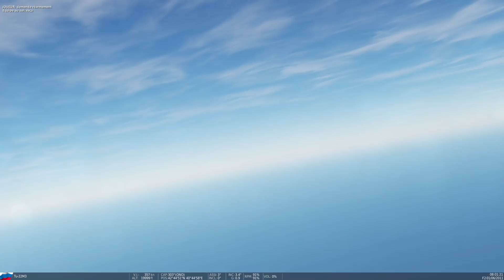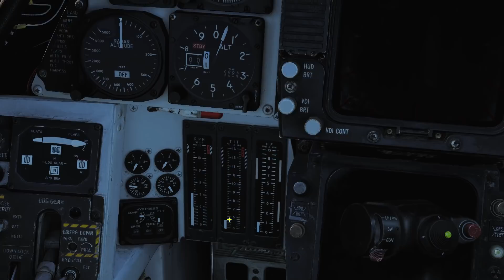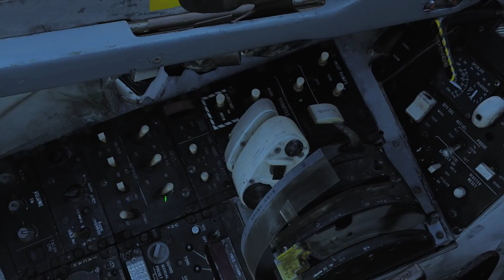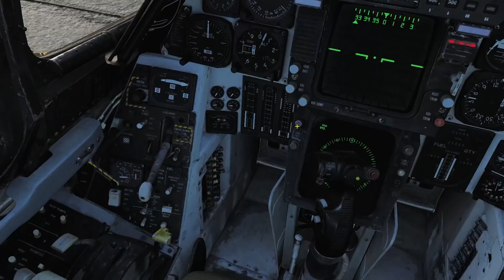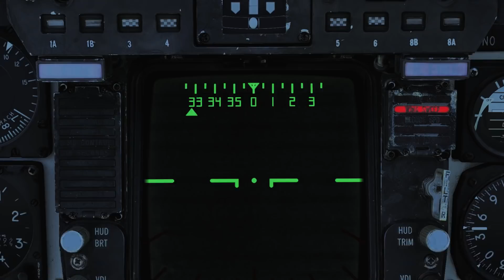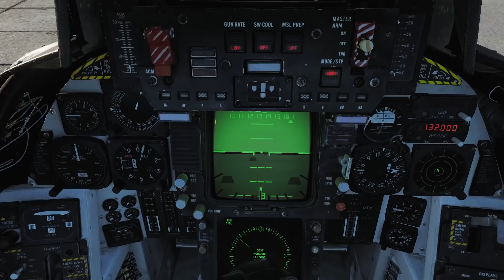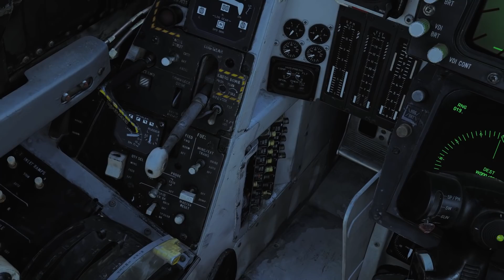DCS F-14B Tutorial: procédure de démarrage siège avant (correction dans la description)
Ce tuto a été fait quelques heures après la sortie du module et la vidéo présente quelques oubli (non critique).

La procédure complète:
1: Radio: groupe du parc
2. Radio: source d'air pneumatique
3. Allumer un des 2 moteurs
4. Quand RPM supérieur à 2 crans: passer les gaz de off en IDLE en cliquant sur la manette des gaz
5*. Allumer l’oxygène (non fait sur la vidéo): se trouvant tout à gauche presque derrère le siège
6*. Allumer les instruments avec le panneau avant droit
7. Fermer la verrière
8. Vérifier que le bouton d'allumage du 1er moteur est revenu au centre
9. Si oui: refaire 3 et 4 avec le 2eme moteur, sinon attendre
10*. Activer les stabilisateurs sur la gauche
11*. Libérer l'altimètre radar (cadran à gauche en avant) (oublié sur la vidéo)
12*. Libérer l'horizon artificiel (oublié sur la vidéo)
13*. Allumer le RWR: coté gauche en avant  (oublié sur la vidéo)
14. Contacter le RIO pour lancer l’alignement (si non présent dans le menu, attendre que ce soit possible), max 8min
15*. Faire avancer au max la manette de déploiement des ailes
16*. Clique droit sur la tête de la manette des ailes
17*. Fermer le cache en plexiglas des ailes
18. Attendre que l’alignement soit terminé et retirer la groupe du parc et la source d'air pneumatique via la radio
19. Le RIO vous confirme que l’alignement est terminé
20. Retirer le frein de parc sur la gauche
21. Activer le Noosewheel sterring (touche N de base)
22. Aller sur la piste/catapulte (utiliser la touche U dans ce cas)
23. Passer les ailes en automatique après avoir mapper la commande (dans la catégorie manette des gaz)
24. Appuyer pour réinitialiser les alarmes (en avant à gauche)  (oublié sur la vidéo)

*Vous pouvez globalement le faire quand vous voulez